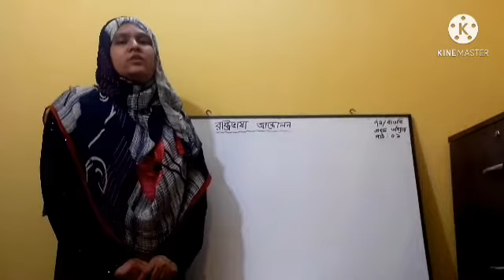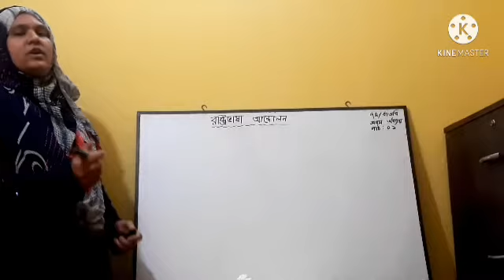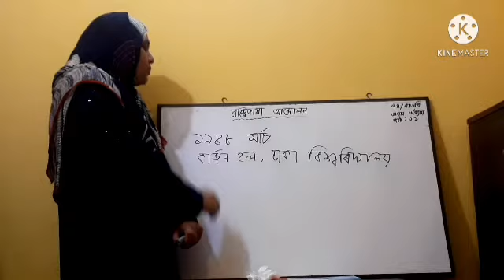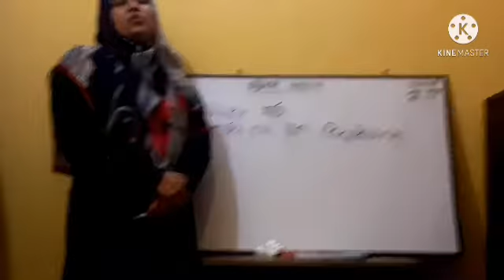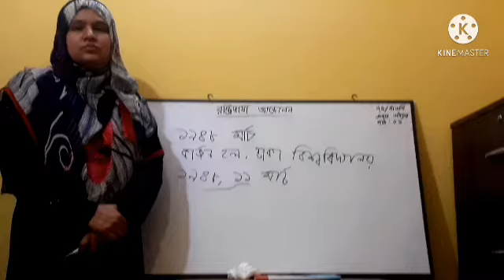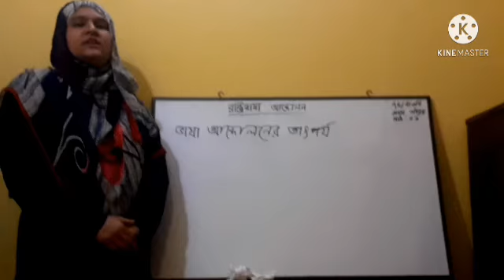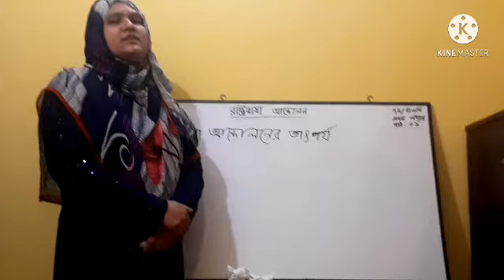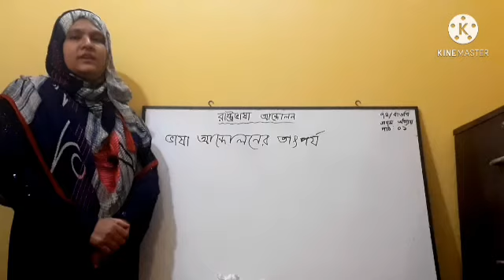রাষ্ট্রভাষা আন্দোলন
৬ষ্ঠ শ্রেণি
প্রথম অধ্যায়
পাঠ:১